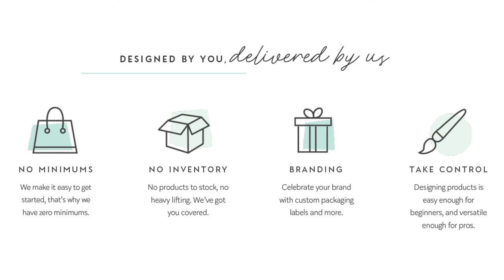Print on Demand - Printed Mint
Printed Mint produces on-site 300+ products for your amazing e-commerce business.

Grow your online store with Printed Mint! 300+ high-quality products including apparel, baby/kids, candles, pet products, drinkware, home goods, and much more! Retailers with online stores powered by Printed Mint can easily add new products to their stores.

This allows you to seamlessly process orders while focusing on your business efforts and what really drives revenue - being creative + marketing your brand and products. We print every order in-house and offer Free Branded Packaging---putting your brand at the forefront. Focusing on sustainability, you’ll be happy to know that multiple product orders ship in the same box. It’s free to get started—you only pay Printed Mint when you approve an order for fulfillment.